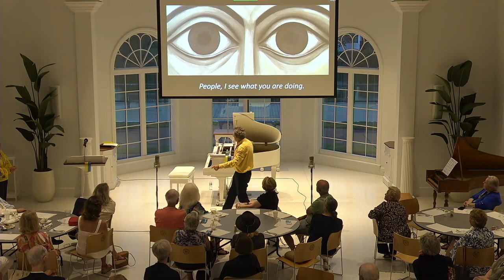TNO Speaker Series featuring Dr. Taras Filenko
This program is part of Taras’s ongoing effort to bring Ukrainian culture, particularly music, in focus for American audiences. The concert will highlight Ukrainian keyboard compositions from the 18th century to the present, threaded together with commentary providing context and insight. The program will be enhanced by projected slides of Ukrainian visual art and contemporary photography.